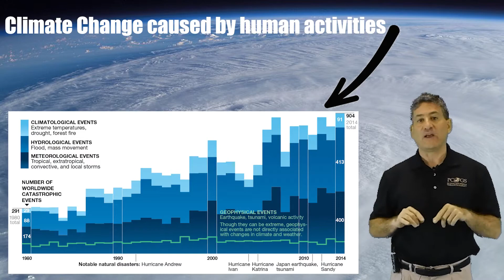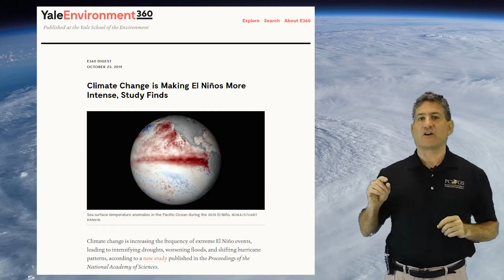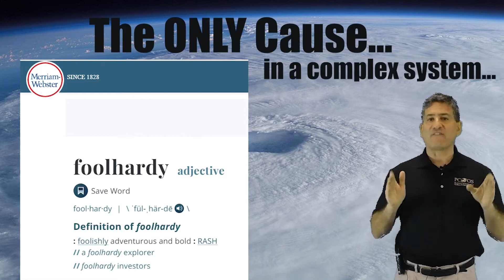Climate Lecture GS E1 Minutes 8-11 by Autumn Buford 6/13